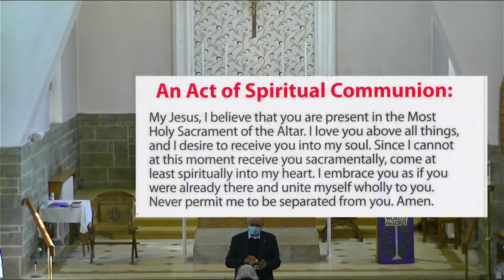Morning Prayer and Service of the Word - Thursday 31st March